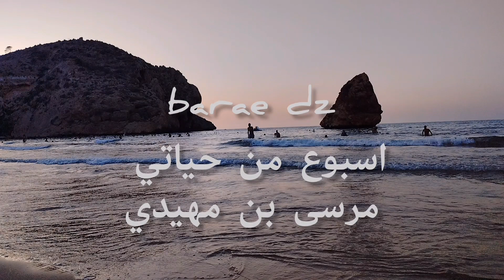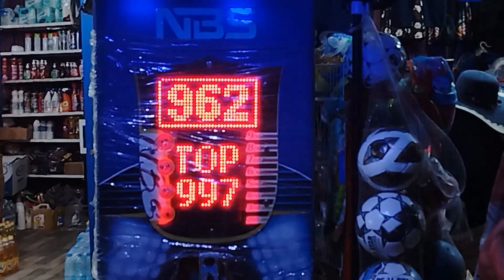ديتكم تحوسو معايا vlog اسبوع من حياتي في 🏖مرسى بن مهيدي🛥 (الجزء الاول)